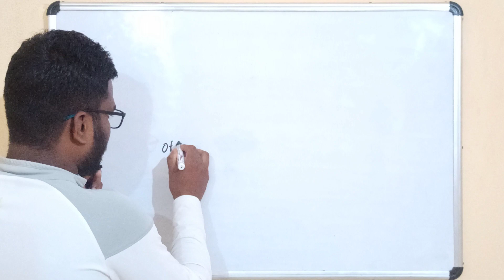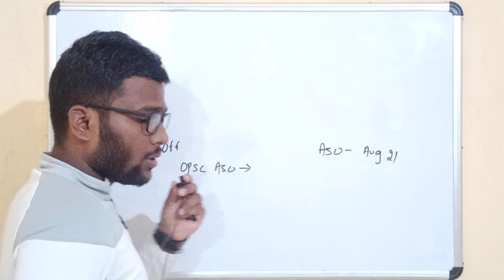OPSC ASO Admit Card Released// OPSC ASO...